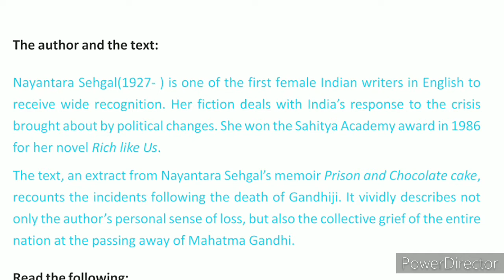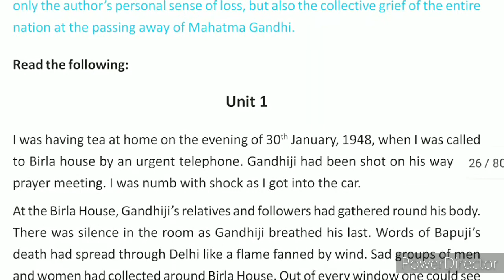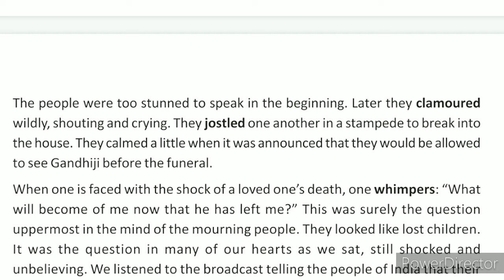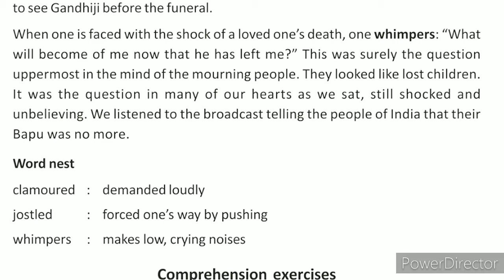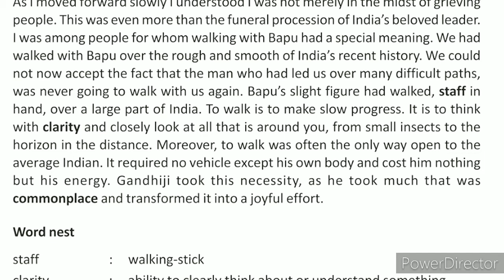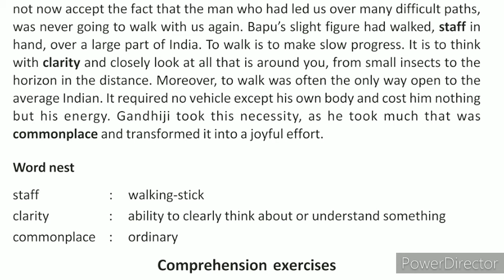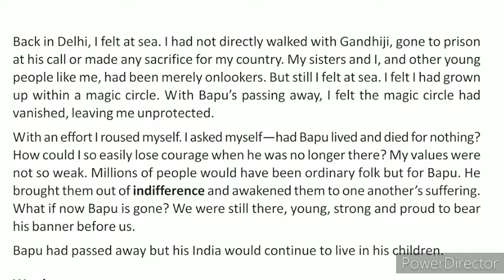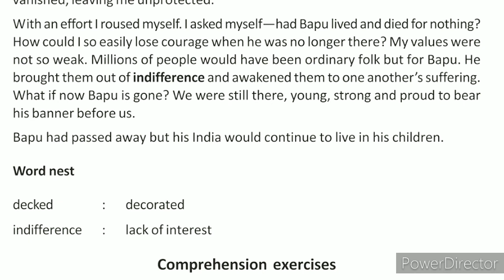The Passing Away of Bapu Class 10 in Bengali || Unit 1, Unit 2, Unit 3